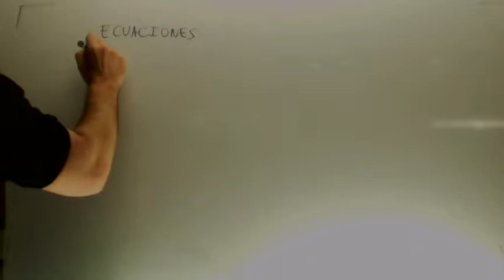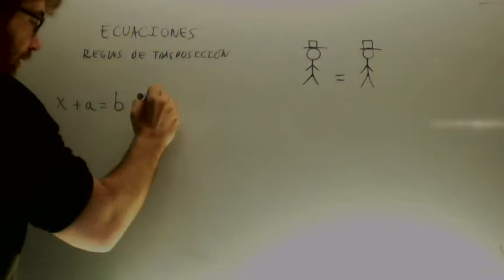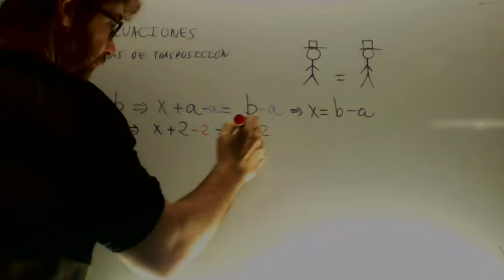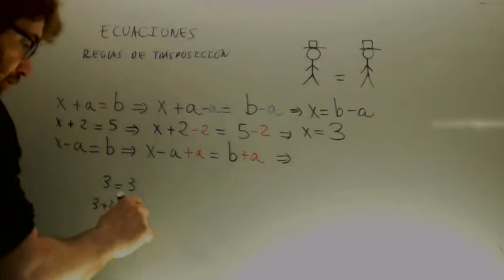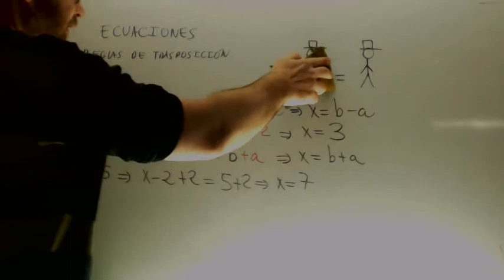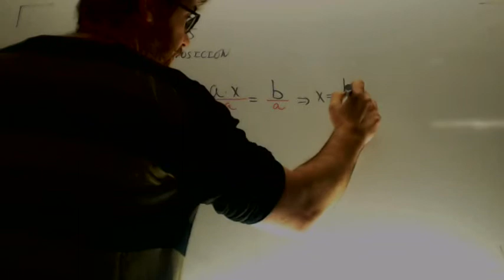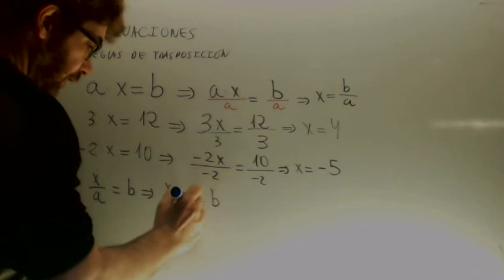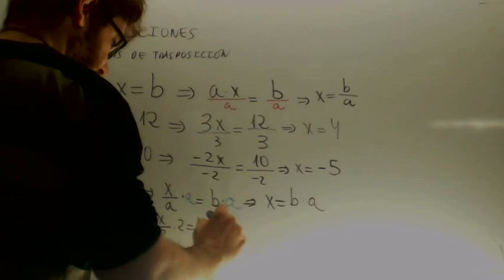Reglas de trasposicion Ecuaciones Matematicas Acceso CFGS Academia Usero Estepona